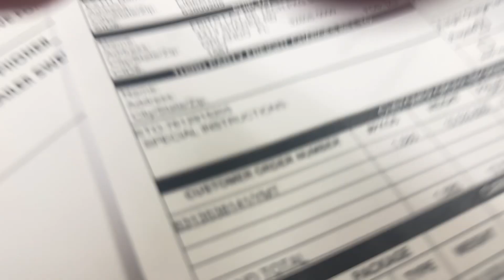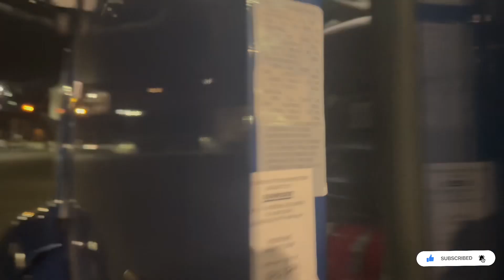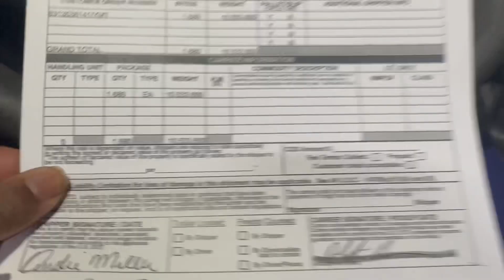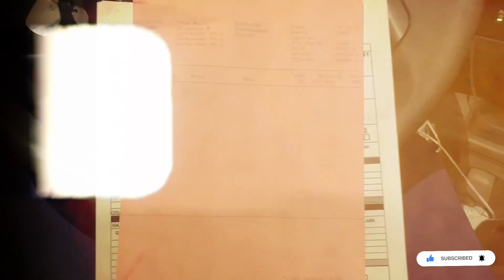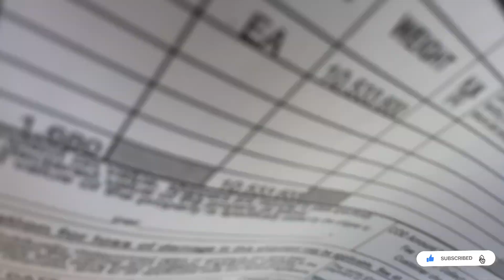My first JB Hunt long distance trip Liberty,NY to Orlando,FL jbhunt sfi 💰💰💰